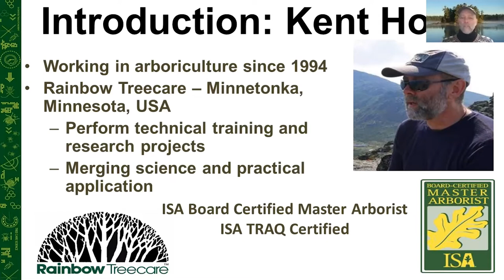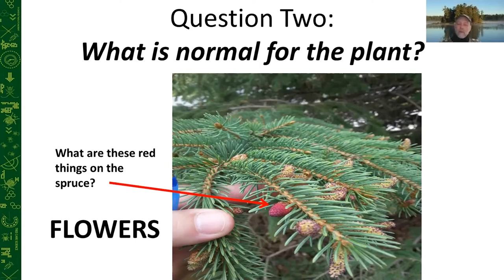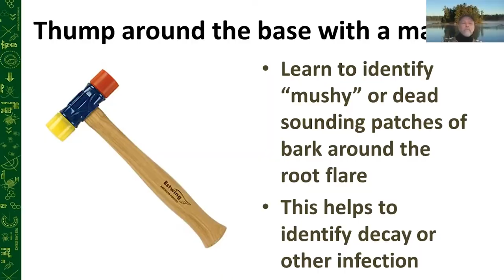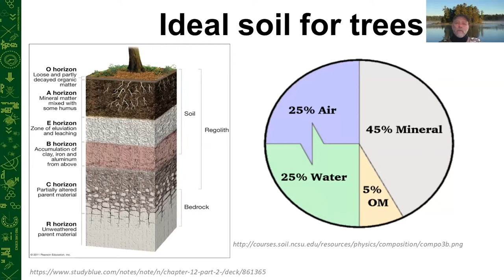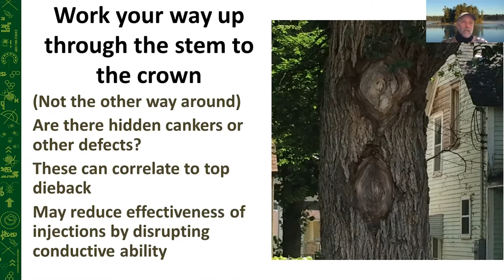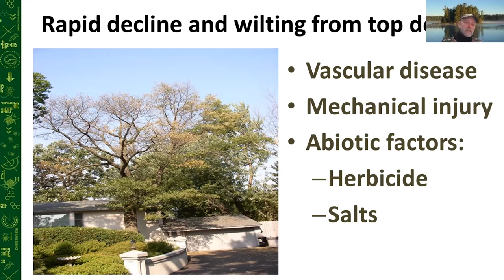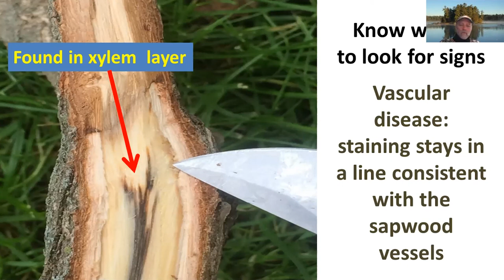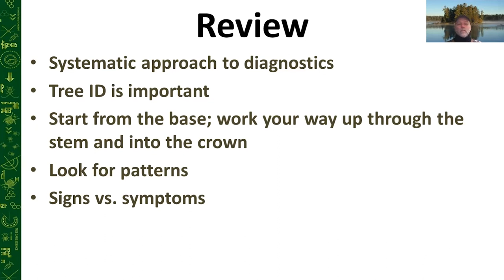The Diagnostic Process for Managing Plant Health Care Issues in the Spring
Accurate diagnosing is the first step in prescribing an effective treatment program for your client’s trees. Join Arborologist and ISA Board Certified Master Arborist Kent Honl for this webinar outlining a systematic approach to diagnosing conditions of trees in the landscape. This webinar is a great refresher for seasoned PHC professionals or a great introduction for those who might be newer to PHC. We’ll also get in the field for portions of this webinar to walk through the diagnostic process.

This session will cover:

• Plant health care issues and opportunities in the spring
• The importance of accurate identification of species
• Recognition of patterns shown by categories of diseases
• The distinction between signs and symptoms
• The elements of a basic tool kit for performing tree diagnostics